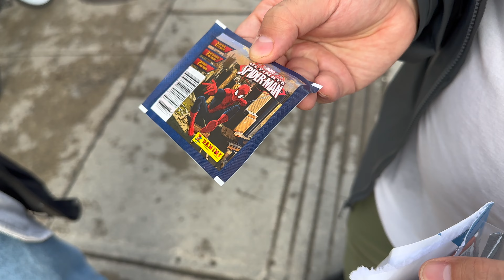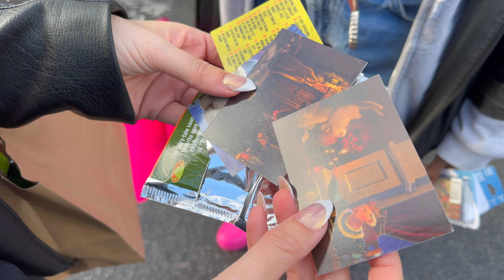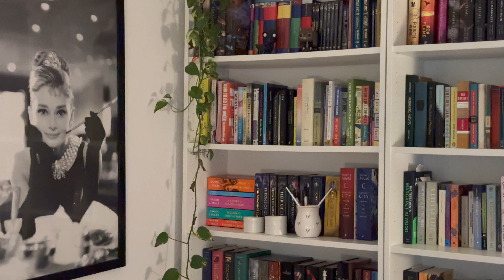how i almost fried my hair off/identity crisis/photoshopping myself onto shrek trading cards